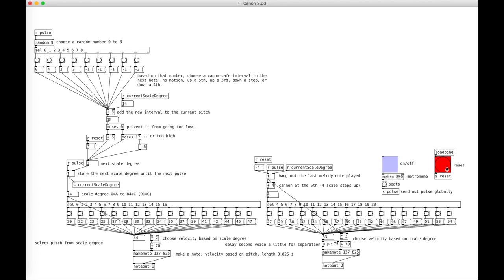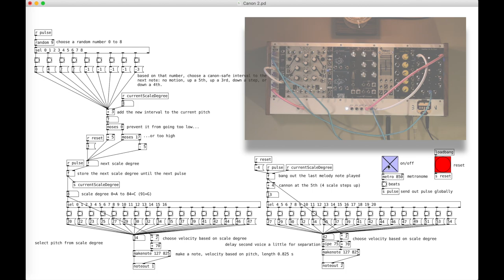Pure Data and Eurorack Modular - Castor & Pollux Canon (Pd Algorithmic Music) | Simon Hutchinson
Winterbloom's "Castor & Pollux" Juno-106-insprired Eurorack oscillators controlled by Pd to create a canon in real time.

Ok. So, yeah, this patch is a repeat but I couldn't resist here. I love the idea of the two oscillators in "Castor & Pollux" dual oscillator having distinct personalities, and so of course they should sing in canon.

Pure Data patch is generating a first-species canon at the 5th. Inspired by this video This patch randomly selects "safe" intervals (unison, up a 5th, up a 3rd, down a step, down a 4th), that will produce a consonant canon at the 5th. The left voice (MIDI channel 1, Castor) plays the melody based on these intervals, and the right voice (MIDI channel 2, Pollux) follows a note behind, and up a 5th.

All my videos are fueled by coffee.

I’m a composer, sound-designer, and new media artist with a global perspective on music technology. This channel contains performances, experiments, and instructional videos for artists and audiences searching for new ideas and avenues of musical expression.